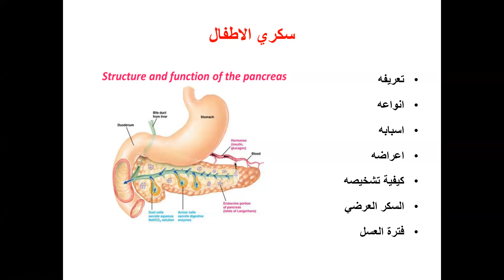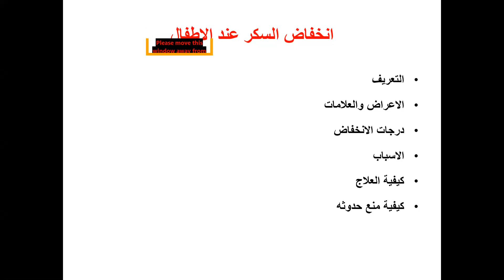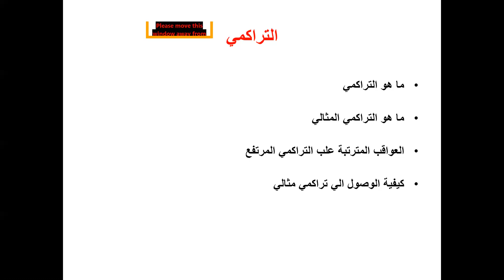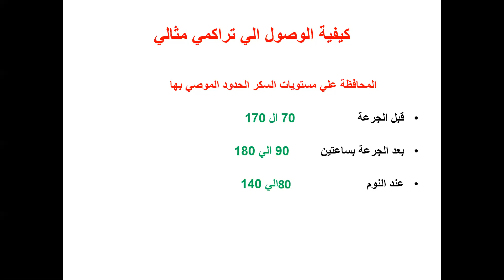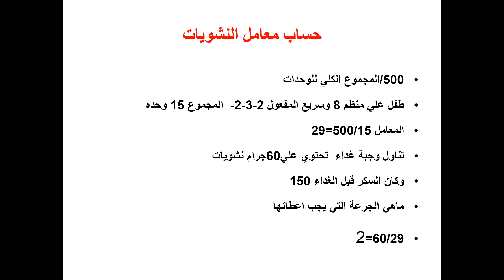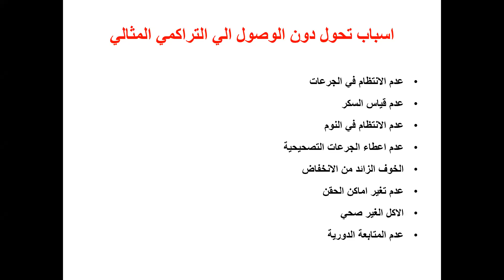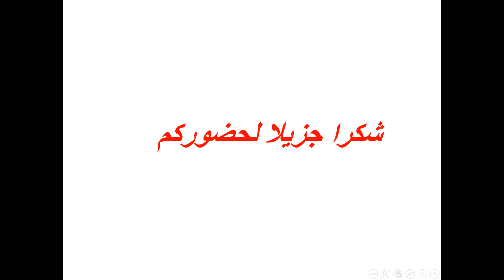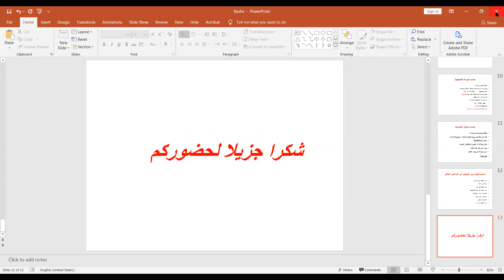نصائح عملية في التعامل مع سكر الأطفال (د/بشير حماد الناعم علي )